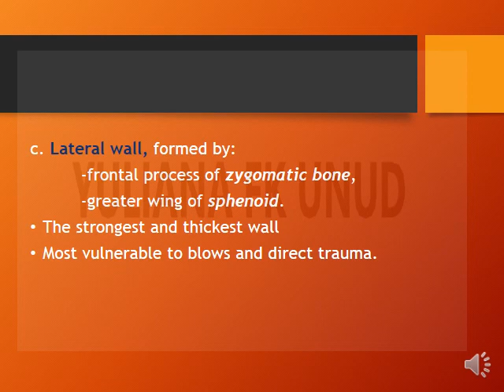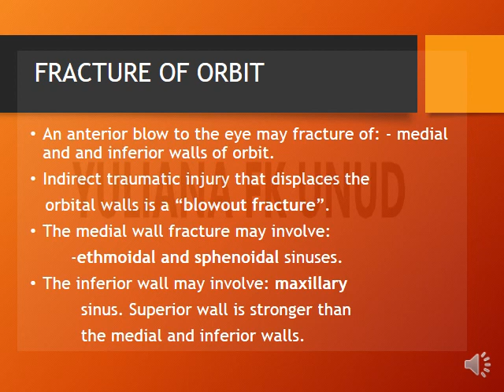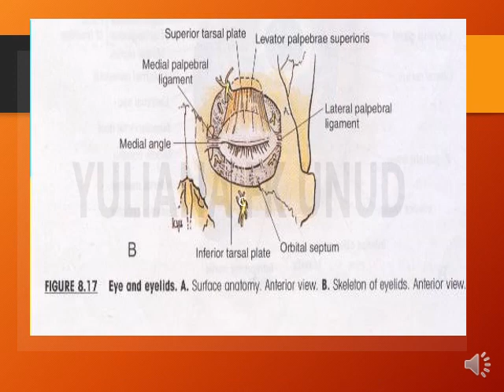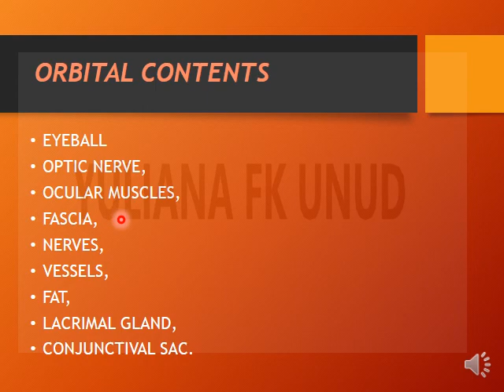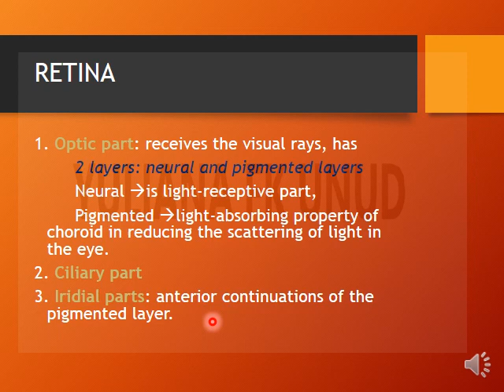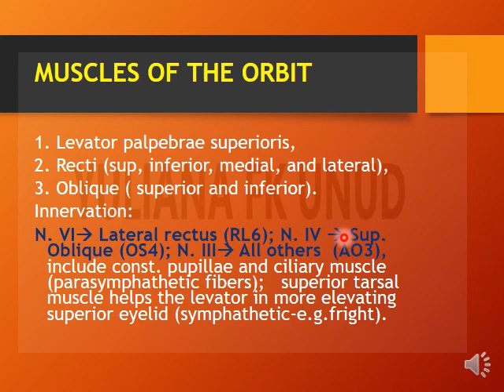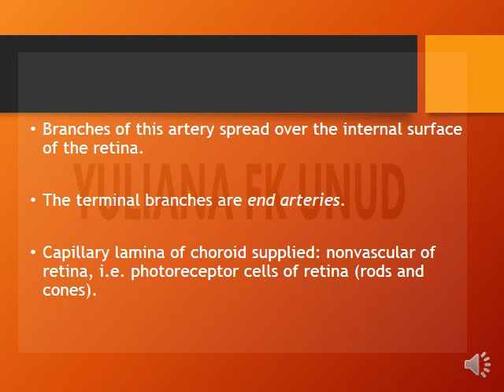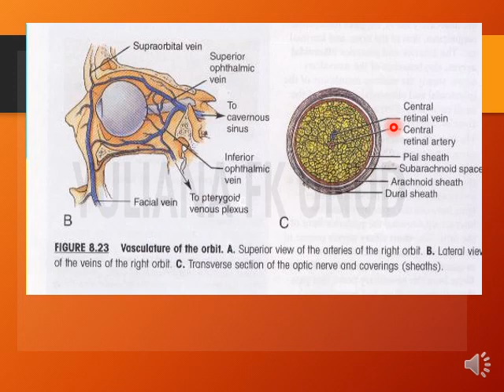ANATOMI MATA (ANATOMY OF THE EYE)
ANATOMI MATA (ANATOMY OF THE EYE) secara singkat